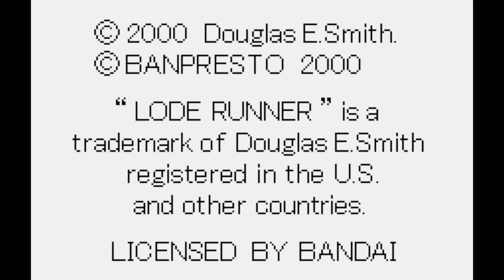Lode Runner - Bandai WonderSwan - Intro & Title Screen